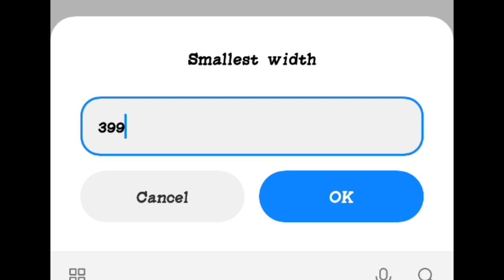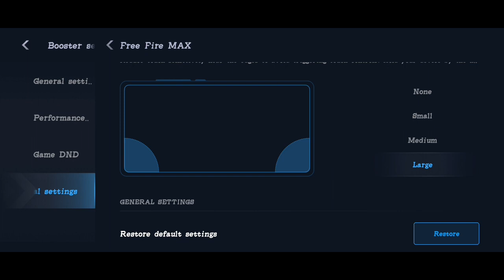Top 5 Mobile Secret Setting In Free Fire || Secret Mobile Setting In Developer Options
Top 5 Mobile Secret Setting In Free Fire || Cecret Mobile Setting In Developer Options

Top 3 Secret Mobile Setting in Developer Option |Free fire  Best headshot Mobile setting

▪ INFORMATION ▪
🔸My Name Is Prachu
🔸From UP
🔸Year's 18
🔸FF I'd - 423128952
🔸My Instagram I'd - Prachu.47

🔹Phone ( Device) - Poco M3 pro 5G⚡

TARGET 🎯🎯 ( 10K YOUTUBE FAMILY)

   Your questions🙋

free fire new headshot settings 2022
free fire new headshot setting new update
free fire new headshot setting after update
free fire new headshot setting mobile

Queries Solved-

 1. Free fire secret mobile settings
2. Free fire secret headshot settings
3. Free fire headshot setting
 4. One tap headshot setting
5. Free fire dpi settings
 6. Free fire dpi setting 2gb 3gb ram
7. Raistar mobile settings
 8. Free fire auto headshot setting
 9. One tap headshot trick
10. Free fire desert eagle headshot setting
 11. M1887 headshot Setting
12. Free fire headshot dpi Setting
13. Free fire secret mobile headshot setting
14. Desert eagle headshot trick
15. Raistar mobile settings 2022

                 Tags -

1. developer option for gaming ml
2. vivo developer option for gaming
3. developer option settings for gaming
4. developer option gaming settings free fire
5. mobile developer option settings for gaming
6. best developer option settings for gaming 2022
7. developer option best gaming settings
8. developer options for gaming realme c12
9. developer options for gaming realme c21
10. developer options for gaming realme c15
11. best developer options for gaming
12. developer options for gaming vivo y15
13. developer options for gaming vivo,
14. developer options for gaming vivo y12
15. developer options for gaming vivo y91c